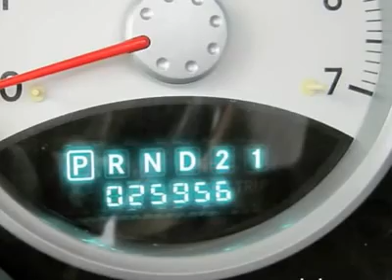2005 DODGE DURANGO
2005 DODGE DURANGO Renton WA

Sale prices reflects all accruable rebates and are subject to changes without notice in according with GM Programs. Rebates are in lieu of interest rates. All vehicles subject to a documentary fee up to $150 .